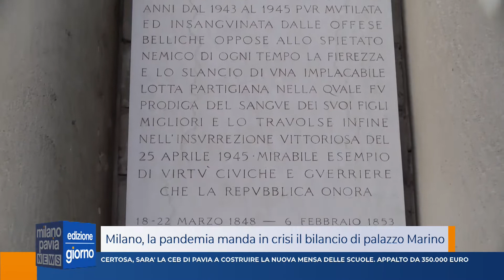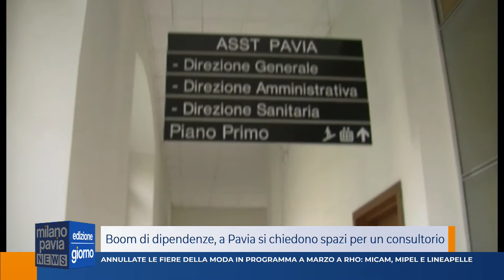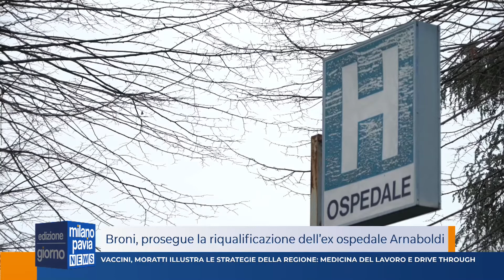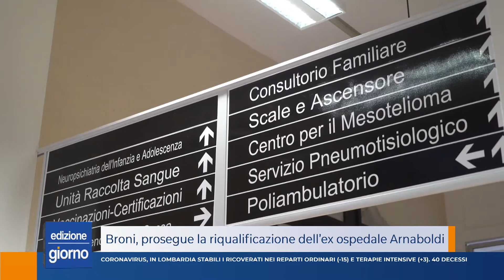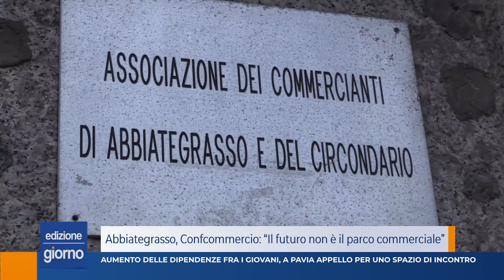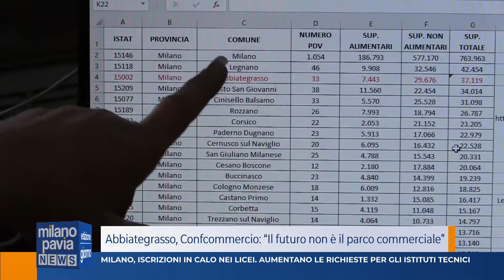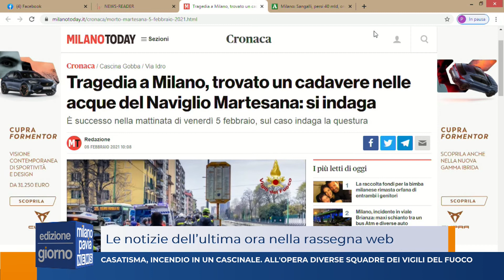Milano Pavia News - edizione GIORNO - 05 febbraio 2021